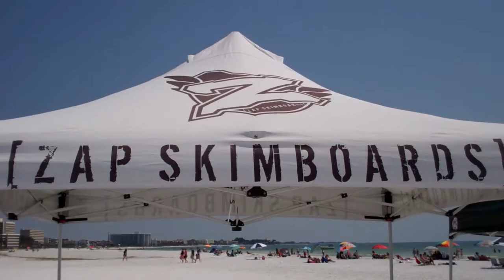Hang Ten for Autism in Siesta Key, FL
We covered the 2nd Annual "Hang Ten for Autism" event on Siesta Beach in Siesta Key, Florida on September 17, 2011 and thought it was one of the most inspirational events we have ever attended.